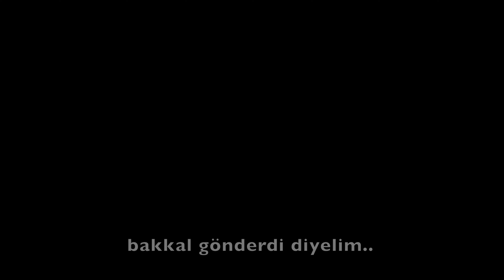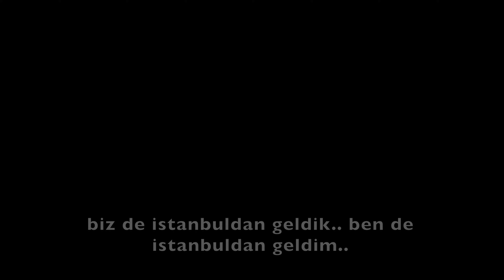Kars / Zavod & Boğatepe Köy Kahvaltısı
Song: BeatByShahed - Indian Riddim (Vlog Music No Copyright)